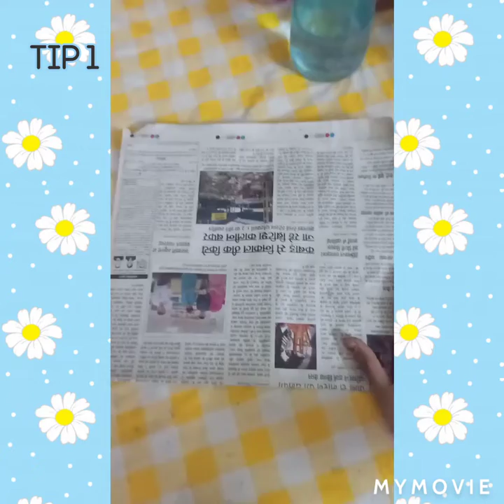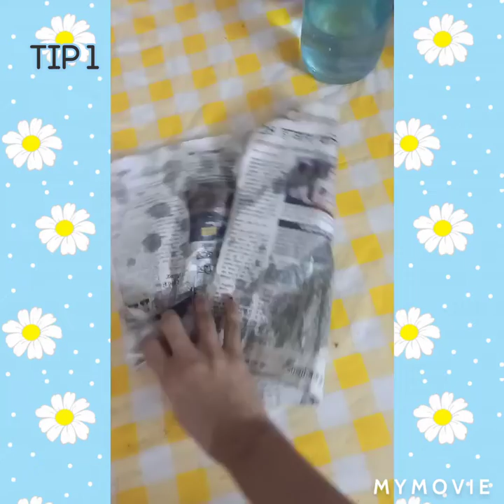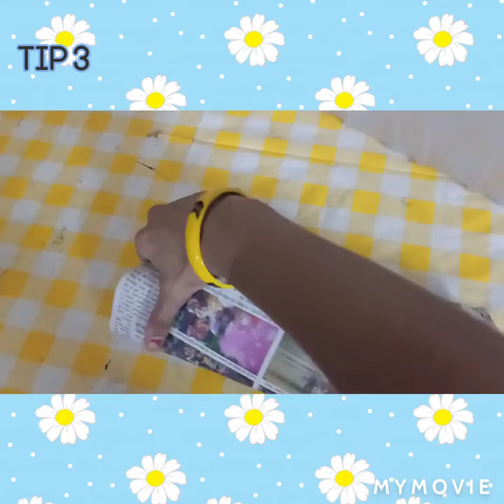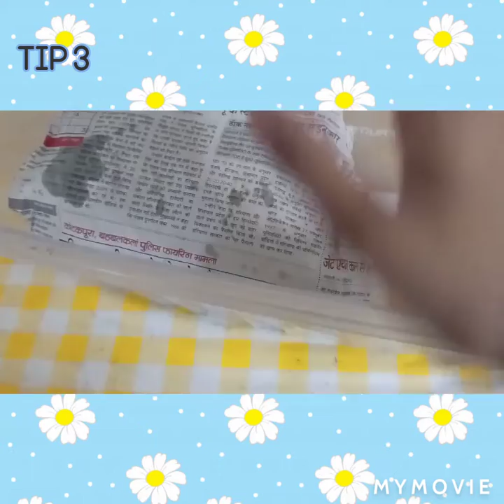10 बहुत अमै जिन किचेन टिप्स और कुकिंग टिप्स आप के काम आ शान बनाएं# 10 Amazing kitchen cooking tips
10 very easy kitchen cooking tips for save your time